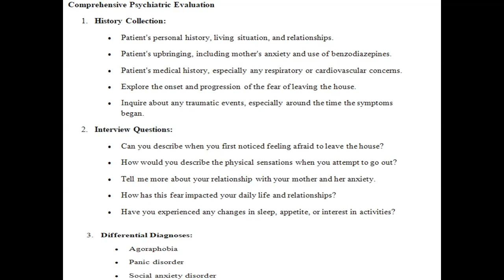Ms Connie Weidre Gender female Age 53 years old T 99 0 P 102 R 24 156 or 86 Ht 5'4 Wt 1lbs73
Ms. Connie Weidre Gender: female Age: 53 years old T- 99.0 P- 102 R 24 156/86 Ht 5'4 Wt 1lbs73 Background: Lives with her husband in Memphis, TN, has one daughter age 25. She has never worked. Raised by mother, she never knew her father. Mother with hx of generalized anxiety and was verbally abusive, abused benzodiazepines; no substance hx for patient. No previous psychiatric treatment. Has one glass red wine with dinner. Sleeps 12-13 hrs.; appetite decreased. Has overactive bladder, untreated. Allergic to Zofran; complains of headaches, takes prn Tylenol, has diarrhea 2-3 times weekly, takes OTC Imodium. Symptom Media. (Producer). (2016). Training title 40 [Video]  Transcript of Video:   00:00:00TRANSCRIPT OF VIDEO FILE:  00:00:00______________________________________________________________________________  00:00:00BEGIN TRANSCRIPT:  00:00:00[sil.]  00:00:15[She nervously plays with her scarf as she breathes anxiously]  00:00:25OFF CAMERA Hello Mrs. Weidre. Are you ok? Do you want some water or something?  00:00:30MRS. WEIDRE I'm ok. I'm fine.  00:00:35OFF CAMERA I understand you wanted to see me today.  00:00:40[She breathes anxiously]  00:00:40MRS. WEIDRE I just really needed to sit and talk.  00:00:40OFF CAMERA Well, tell me what's wrong, what are you feeling?  00:00:50MRS. WEIDRE I'm just so... so unsure. I'm tired of being stuck in my house. I don't like it.  00:01:00OFF CAMERA Stuck in your house? Do you have difficultly leaving your house?  00:01:05MRS. WEIDRE Yes. All the time.  00:01:05OFF CAMERA When do you go out?  00:01:10MRS. WEIDRE ...maybe, once or twice.  00:01:15OFF CAMERA A day?  00:01:15[She clutches her hands to her chest]  00:01:15MRS. WEIDRE A week. Tuesdays and Saturdays.  00:01:20OFF CAMERA Why Tuesday and Saturday?  00:01:30MRS. WEIDRE Because when my husband gets home, he can go with me.  00:01:35OFF CAMERA What do you do when you go out?  00:01:40MRS. WEIDRE I take walks.  00:01:40OFF CAMERA Where do you walk?  00:01:40MRS. WEIDRE I only go to the end of the block, and then I cross the street, and turn around, and I go back around the cul-de-sac. I'll do that three times. [Losing breathe] No more, then I have to go back inside... I also go in my backyard. That's usually okay.  00:02:15OFF CAMERA On the walks, why do you have to go back after three times? What happens?  00:02:20MRS. WEIDRE [She nervously looks around] I just can't go any further.  00:02:25OFF CAMERA Is this a physical problem, knees or something?  00:02:30[She plays with her scarf]  00:02:30MRS. WEIDRE No. No. Well... maybe. I just can't breathe if I'm out any longer.  00:02:40OFF CAMERA Oh, breathing?  00:02:40MRS. WEIDRE Yeah.  00:02:40OFF CAMERA What do you feel?  00:02:45MRS. WEIDRE [Her voice quivering] I'm just so frightened. Really, really scared. You don't realize what it took for me to get here today. I really had to. I willed it. I closed my eyes and my husband turned the radio up all the way as he drove. And then he lead me into the building.  00:03:20OFF CAMERA Is there something that triggers this, anything in particular?  00:03:30MRS. WEIDRE I don't like people. Maybe that's it. I mean I can tolerate them. Ethan, the little boy next door, I'll bake things for him and say hello. Sometimes, sometimes I watch him when his parents are gone. I mean I can be around people. Maybe that's not that's not what I meant.  00:04:00OFF CAMERA Ok, can you walk me through what happens when you do leave the house?